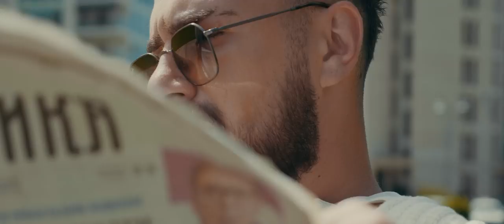COLLAPSE - UVIJEK DAMA (OFFICIAL VIDEO)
Label and copyright: COLLAPSE Music

Muzika: Bane Opačić
Tekst: Bane Opačić
Aranžman: Marko Gluhaković

Gitare i buzuki: Mladen Pecovic
Prateci vokali: Dajana Ivin

Video: New Era Digital